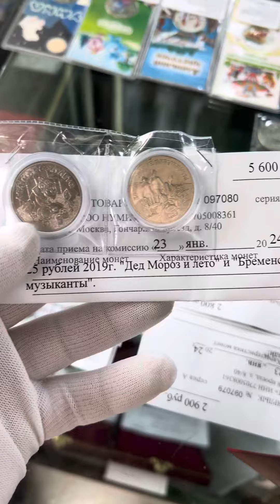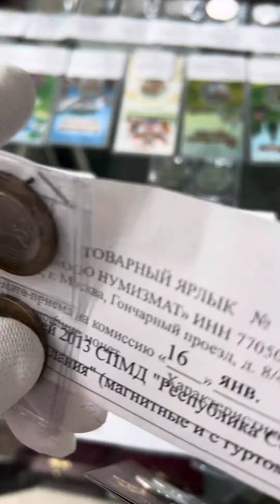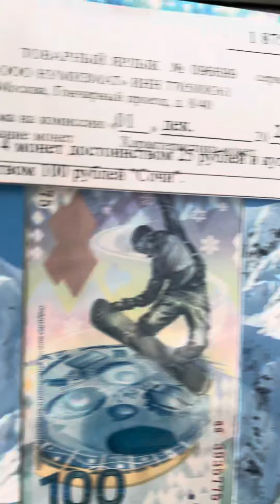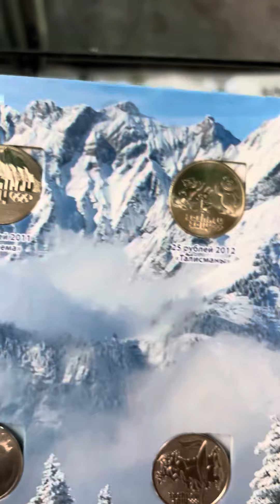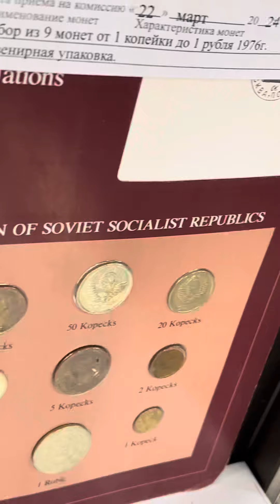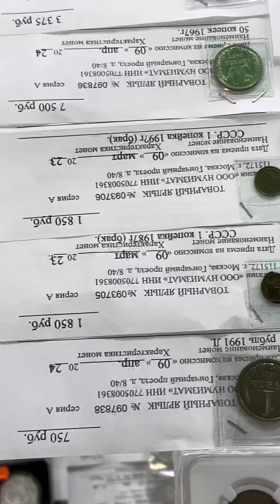Современные монеты России монеты СССР